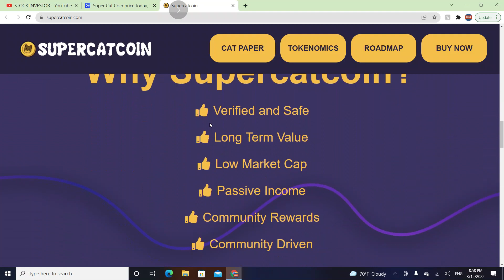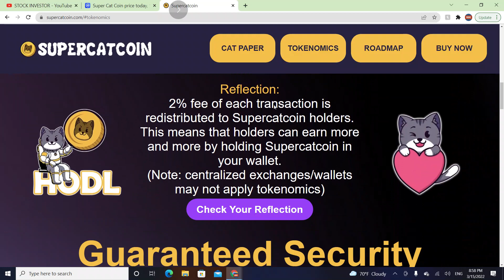Super Cat Coin Analysis! (Must Watch!)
Hello guys! Welcome to the world's best crypto channel, and in this video I will be talking about Super Cat Coin.

in this video you will see how you should use trends ( it was a little information and in another video I will create full video ) , If you want to your favorite crypto video please comment below and let's talk about it

DatoCryptoTV